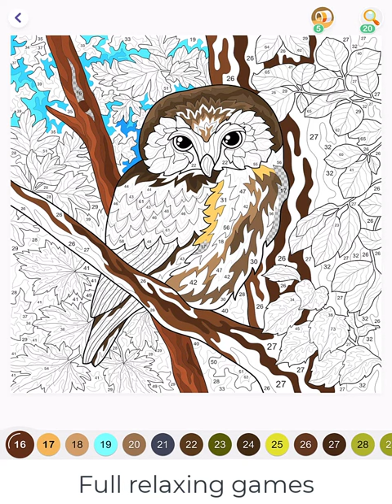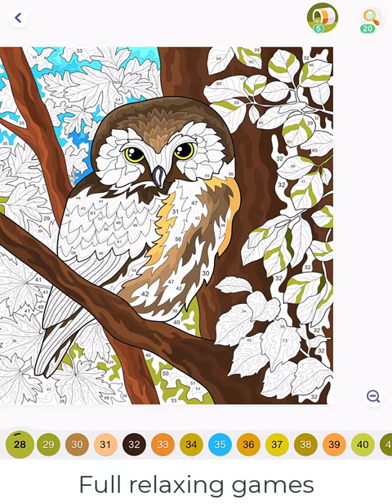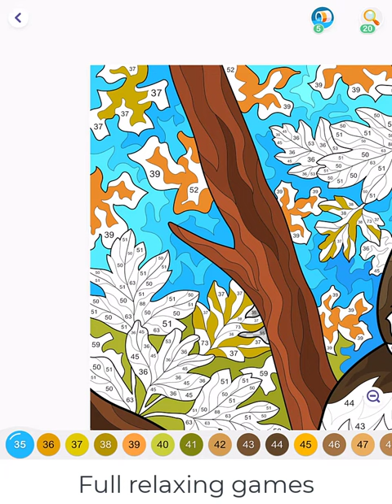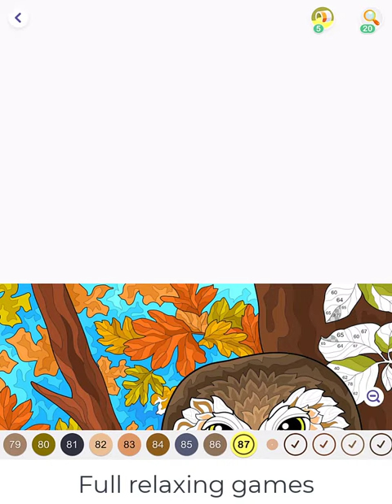Hey Color Picture 0720